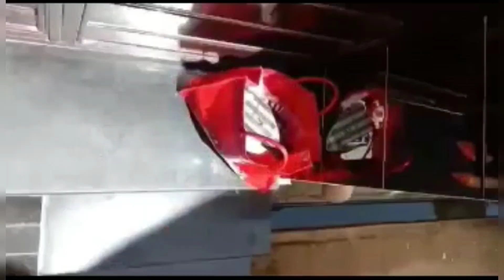iftaar preparation|routine vlog|family iftaari